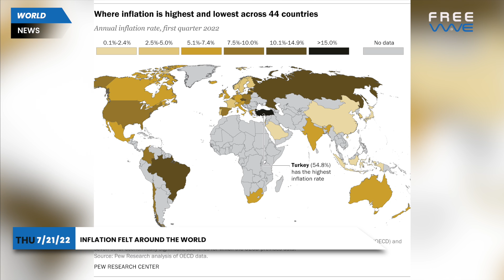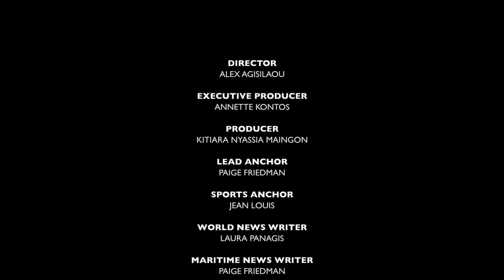News 7 21 22